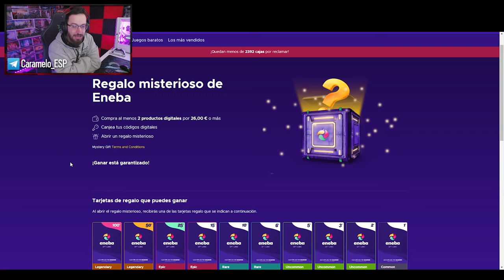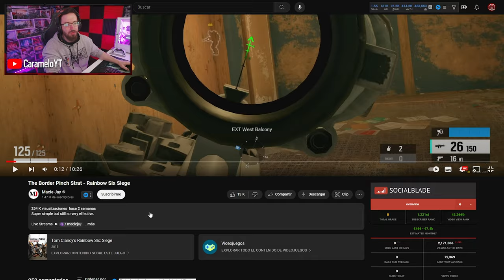ANALIZANDO a MACIE JAY 🙃 | Caramelo Rainbow Six Siege Gameplay Español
✅ ANALIZANDO a MACIE JAY 🙃 en este Gameplay de Rainbow Six Siege español en la temporada Deadly Omen.